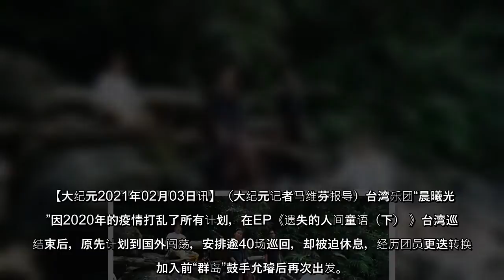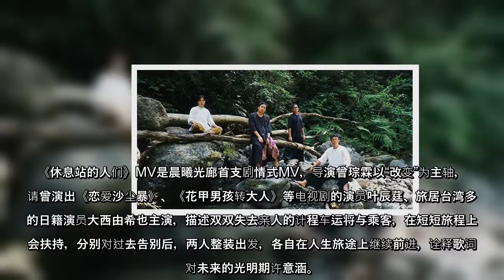台乐团晨曦光廊全新阵容出发 推首支全国语MV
【大纪元2021年02月03日讯】（大纪元记者马维芬报导）台湾乐团“晨曦光廊”因2020年的疫情打乱了所有计划，在EP《遗失的人间童语（下） 》台湾巡演结束后，原先计划到国外闯荡，安排逾40场巡回，却被迫休息，经历团员更迭转换，加入前“群岛”鼓手允璿后再次出发。
团员们决定对自己的喜好更诚实以对，在创作上做出前所未有的尝试，成团11年发表首支全国语单曲MV《休息站的人们》（点听），尝试不同曲风，态度上更为开朗正面。
晨曦光廊表示，“这是组团有史以来最开心的歌，也是最好Ｋ的歌，选在黄历新年前释出，希望能为大家加油打气，鼓励大家好好休息，带着新气象迎接新的一年！”《休息站的人们》创作灵感来自团员生活状态的改变，加入新鼓手允璿后，更碰撞出大量火花。
晨曦光廊表示：“了解到休息的重要后，我们认为高速公路的休息站是很好的比喻，在休息站里的人大多只是过客，而开心出游的人占多数，所以在休息站里的人看起来都特别开心，我们希望把这份休息站式的温暖开心呈现在音乐里，也因此《休息站的人们》歌曲节奏较以往更为轻快与正向！”
《休息站的人们》MV是晨曦光廊首支剧情式MV，导演曾琮霖以“改变”为主轴，邀请曾演出《恋爱沙尘暴》、《花甲男孩转大人》等电视剧的演员叶辰莛、旅居台湾多年的日籍演员大西由希也主演，描述双双失去亲人的计程车运将与乘客，在短短旅程上交会扶持，分别对过去告别后，两人整装出发，各自在人生旅途上继续前进，诠释歌词中对未来的光明期许意涵。
歌曲从鼓声出发酝酿对旅程的期待，逐渐强烈的节奏带着听众奔驰，激励人心的歌词鼓舞乐迷勇往直前，让每个人边听着歌，边刻画出属于自己的公路冒险电影。
责任编辑：苏漾  ...